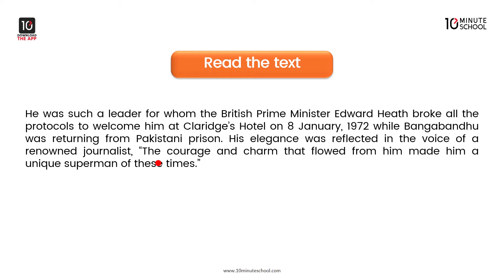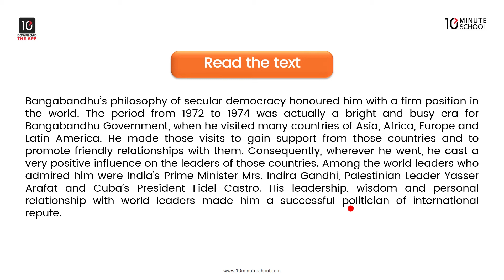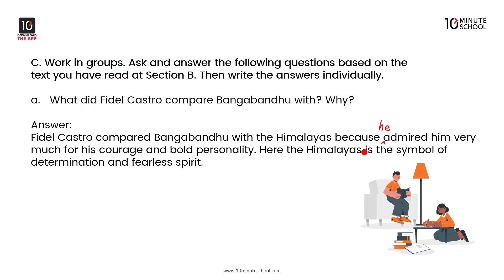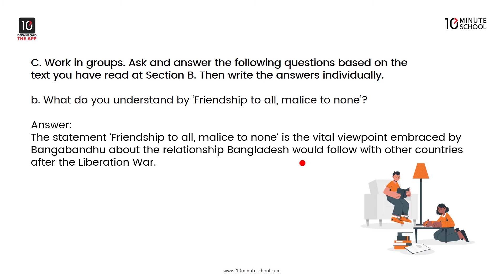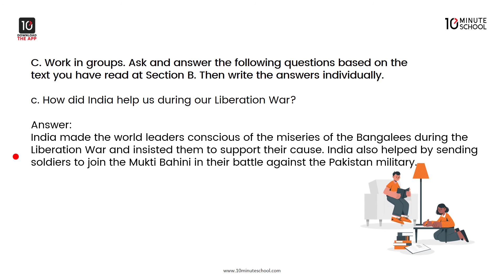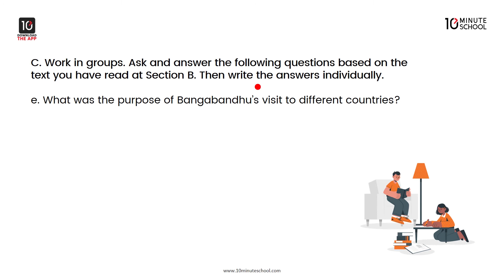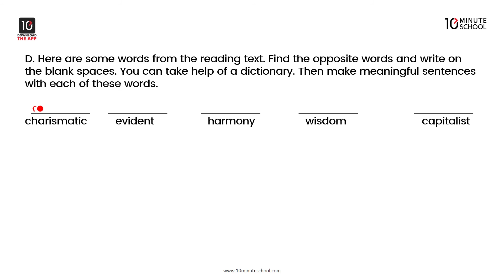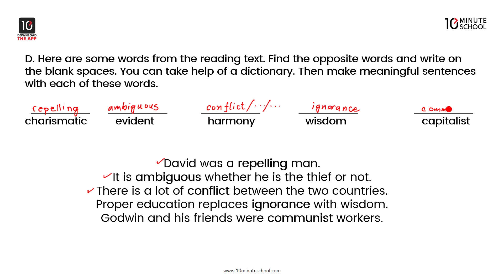Unit 1: Father of the Nation - Bangabandhu's Relationship with Other Countries: Part - 2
10 Minute School এর আজকের ভিডিওটিতে আলোচনা করা হয়েছে এসএসসি ইংরেজি ১ম পত্র (SSC English 1st Paper) - এর Unit 1 : Father of the Nation এর Bangabandhu's Relationship With Other Countries ২য় অংশ নিয়ে। তাই দেরি না করে এখনই দেখে নিন সম্পূর্ণ ভিডিওটি। শুভকামনা রইলো।

00:00 Introduction
00:25 Text Explanation (Unit: 1, Lesson: 4)
03:47 Practice